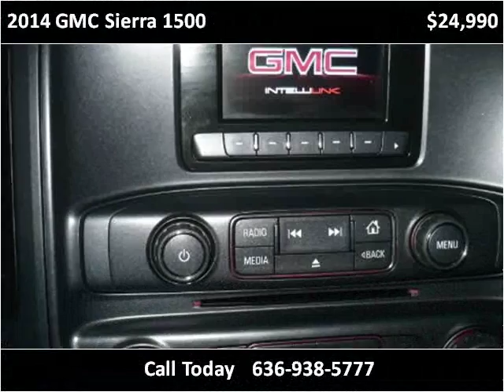2014 GMC Sierra 1500 Used Cars ST LOUIS MO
This 2014 GMC Sierra 1500 is available from Midwest Motors.